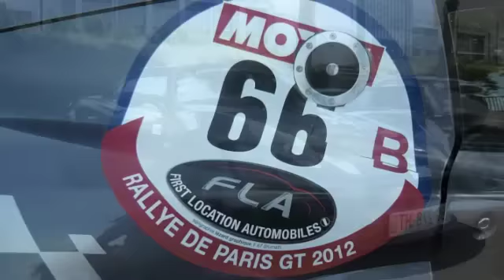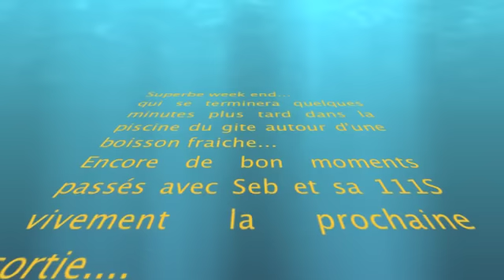magny cours F1 en élise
On se suit avec Séb